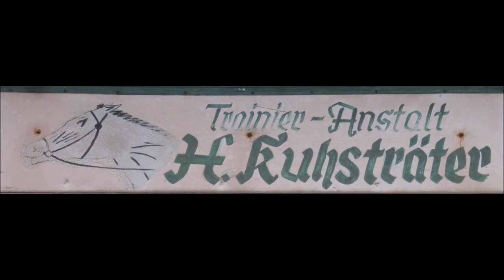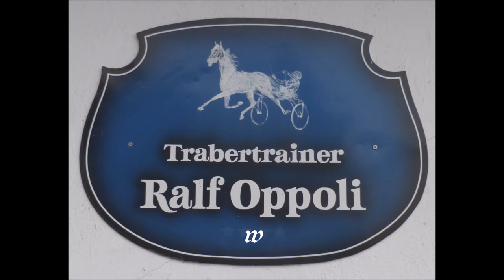Gelsentrabpark 13.02.2022 * Sieger des 8. Rennen wurde DeAngelo ForChildren mit Uwe Zevens im Sulky